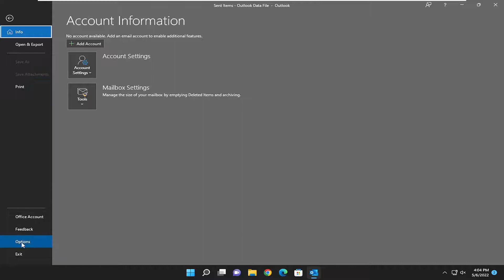How To Change Default Importance Level In Outlook [Tutorial]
Outlook allows you to flag messages you write as being of low, normal or high importance, so the receiving party knows the urgency of the message before opening it. By default, Outlook marks all messages as being of normal importance, but you can adjust the importance level of a single message or change the default level for all messages.

If you frequently email with other Outlook users, then you may have seen a little blue arrow or a red exclamation point show up alongside messages. This indicates an importance level for that message which was set by the sender of the message. Typically the importance level of a message can be changed at the sender’s discretion, on an individual message basis.

But if you wish to change the importance level of every email message that you send, then it can be easier to simply change the default importance level instead. This allows you to send your messages with either Low Importance or High Importance by default, instead of the Normal setting that is used in a standard Outlook installation. Our guide will show you where to find and change this setting.

This tutorial will apply for Microsoft Outlook 2021, 2019, 2013, and 2010 for both Windows (such as Dell, HP, Lenovo, Samsung, Toshiba, Acer, Asus) and macOS (MacBook Air, MacBook Pro, MacBook Mini) devices.